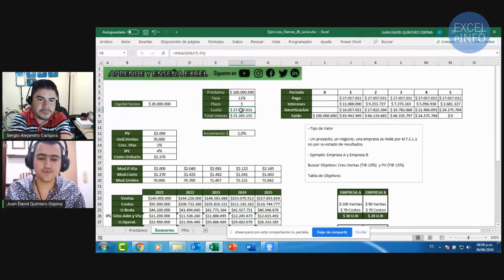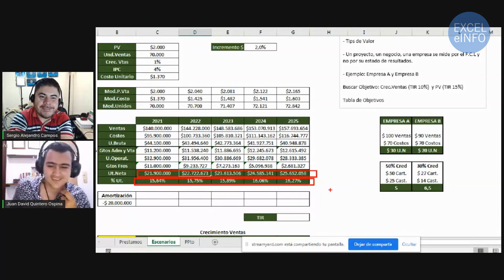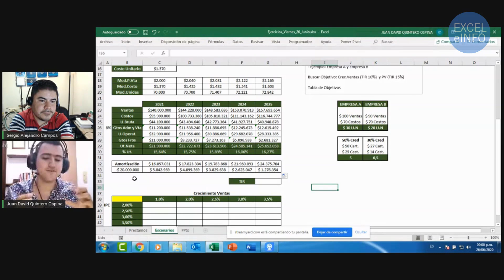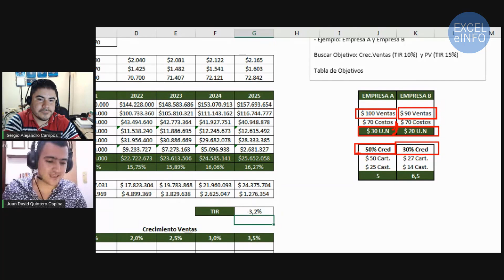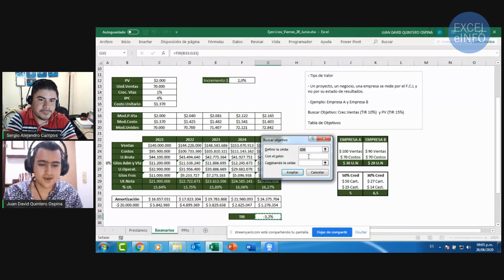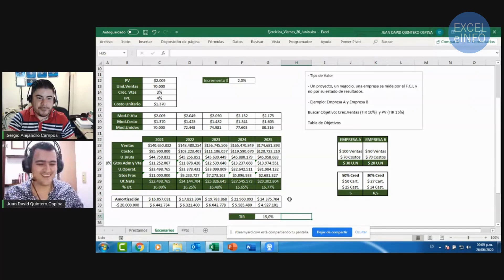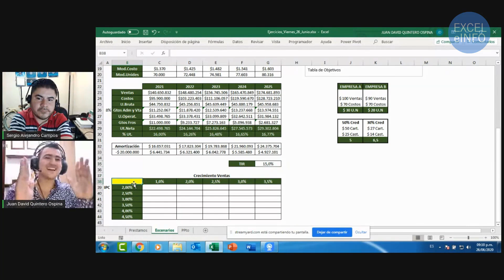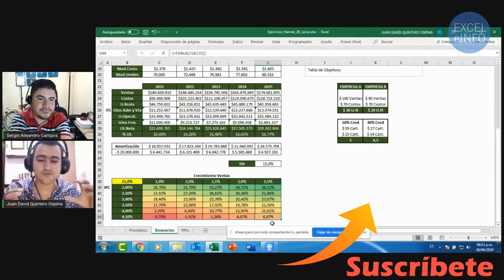Cómo evaluar un Proyecto en Excel | con Juan David Quintero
🔥 Este video es un fragmento de la entrevista que tuvimos con Juan David Quintero del canal Aprende y enseña Excel.

👉 Aquí Juan David nos muestra cómo evaluar un proyecto usando fórmulas y funciones en Excel.

Aprenderemos el uso de la función TIR para devolver la tasa de retorno de una inversión. Además de aprender el uso de la herramienta Buscar objetivo para evaluar diferentes escenarios sobre la viabilidad de un proyecto. Y también veremos cómo usar Tablas de datos para armar una tabla con los diferentes escenarios con los valore del IPC (índice de precios y cotizaciones) y crecimiento de ventas en %.